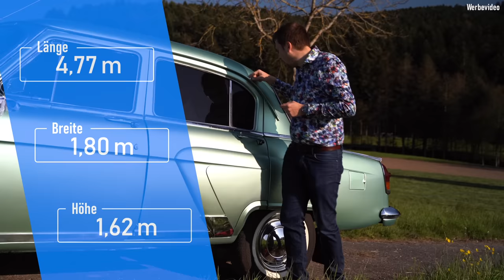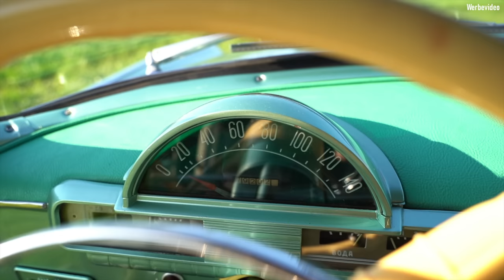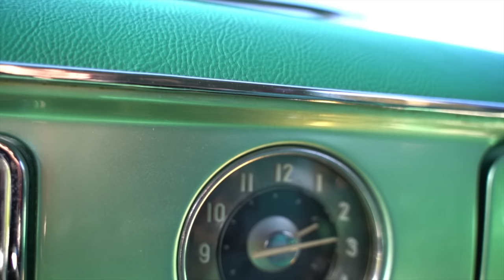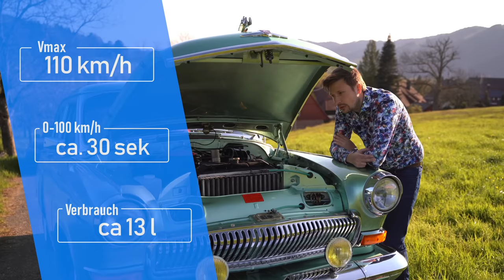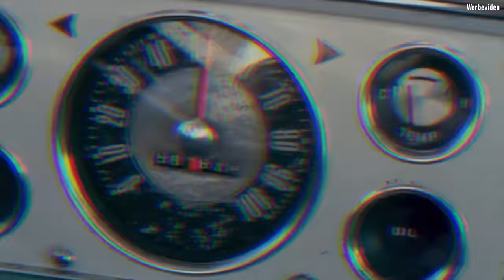GAZ M-21 Wolga (1963) - SOVIET-TAXI mit Oberklasseanspruch?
Heute im EinBlick: ein 1963er GAZ M-21 Wolga mit 75 PS!

0:00​ Intro
​1:41 Design
​5:47 Kofferraum
6:15 Innenraum
​14:30 Technik
​20:07 Fahreindruck
​26:00 Fazit